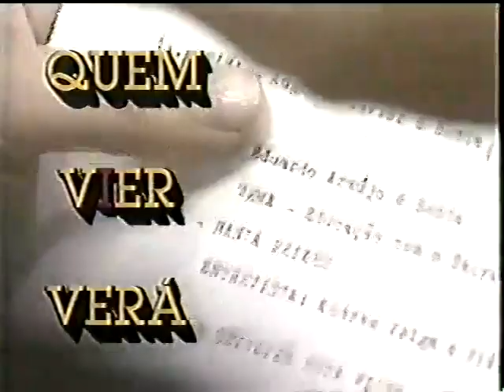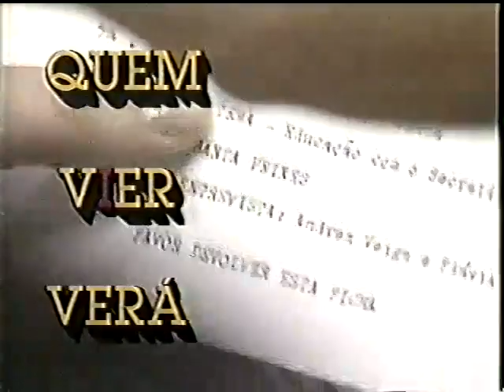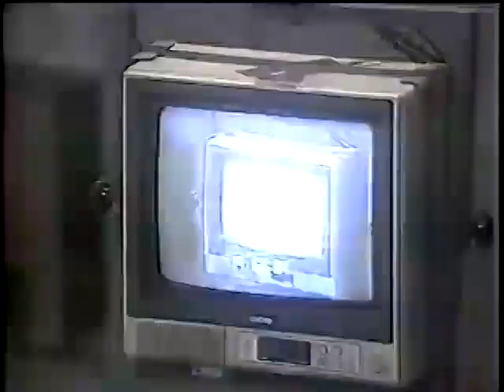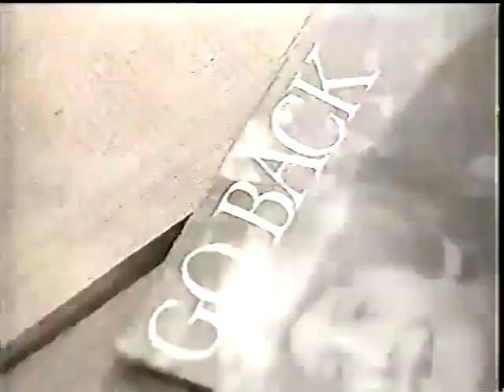Marcelo Fromer no Programa Matéria Prima (TV Cultura)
Entrevista com o Titã Marcelo Fromer no Programa Matéria Prima